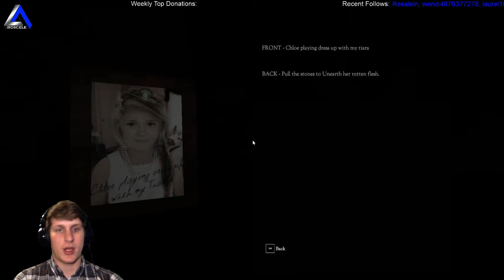IsosceleTriangle plays: Dont Knock Twice episode 5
IsosceleTriangle plays: Dont Knock Twice episode 5 - Join the gaming adventure at Twitch.tv/IsosceleTriangle